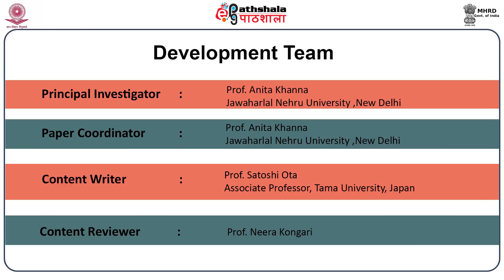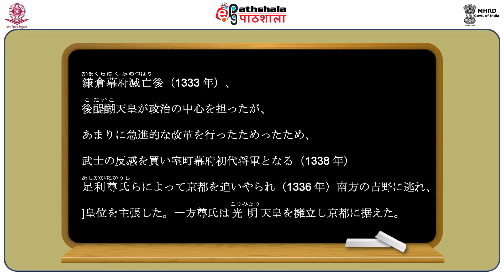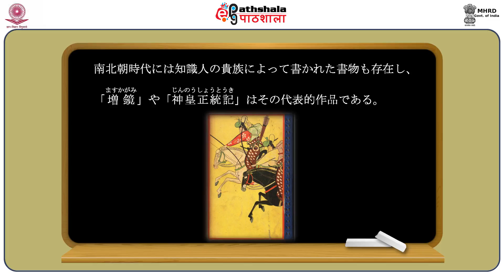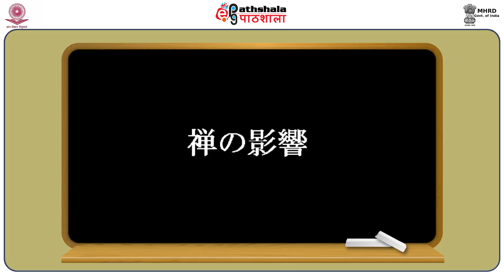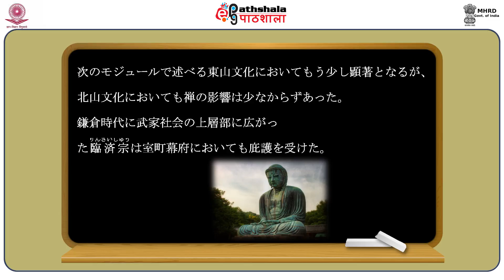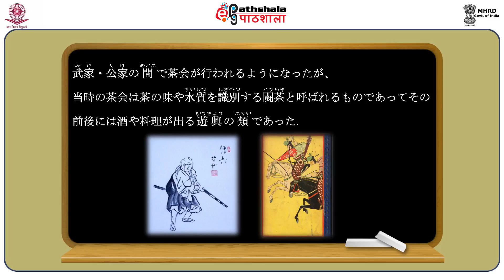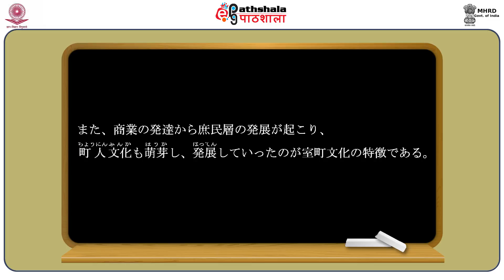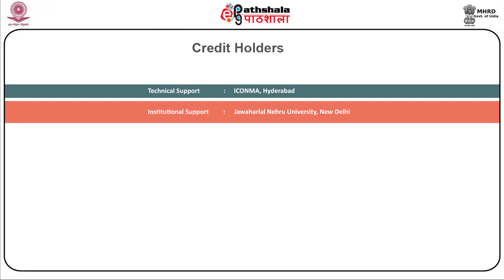Kitayama culture (Jap)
Subject: Japanese
Paper: A Cultural History of Japan
Module: Kitayama culture
Content Writer: Dr. Satoshi Ota